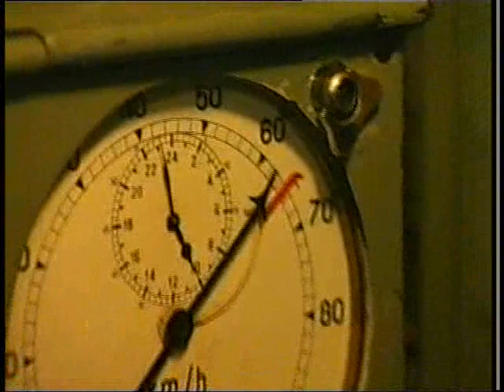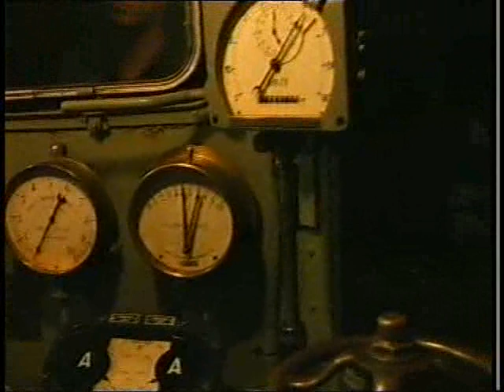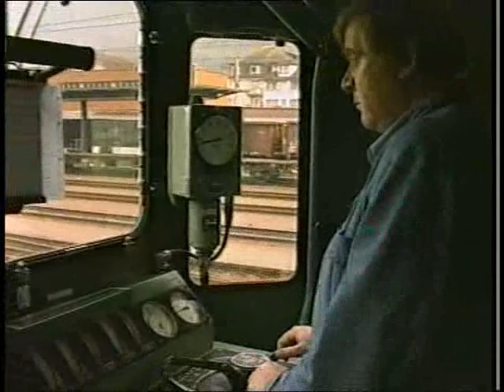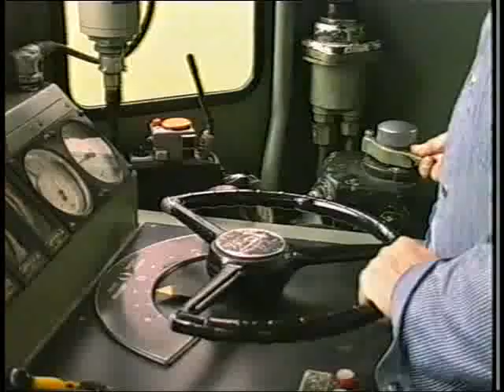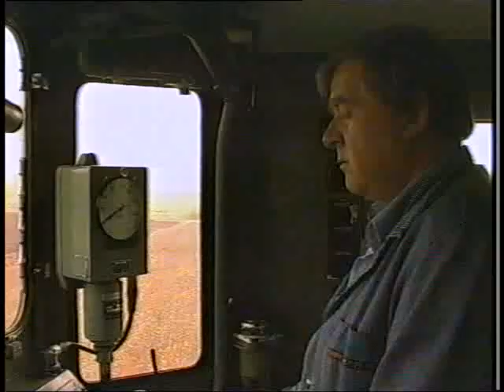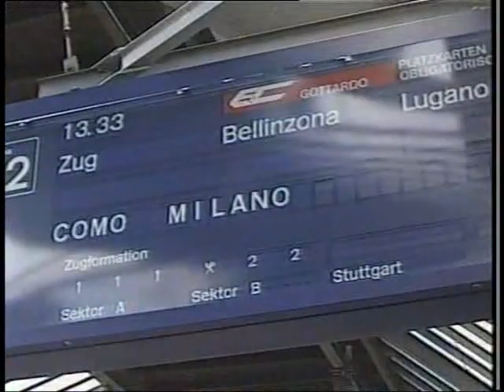Los expresos del San Gottardo 6/7